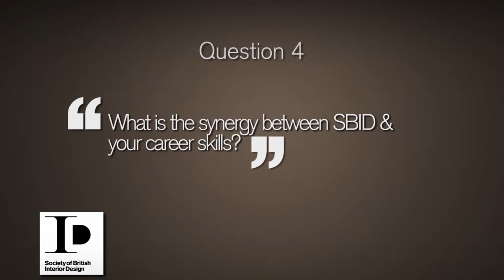Question 4 - What is the synergy between SBID & your career skills?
Interesting chats about The Society of British Interior Design (SBID, ) International Design Awards 2012 ) and the design industry. We interviewed the internationally acclaimed judging panel of the SBID Awards 2012 which includes industry names
such as Professor Jimmy Choo OBE, Nerio Alessandri (Technogym), Pasquale
Natuzzi, Peter Bierwirth (European Hotel Managers' Association) and Inge
Moore (HBA Design).